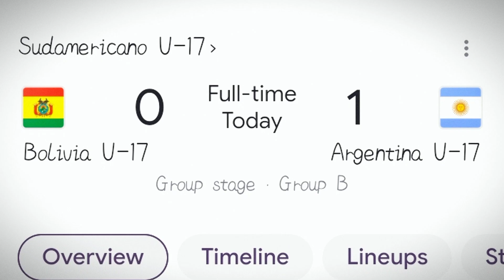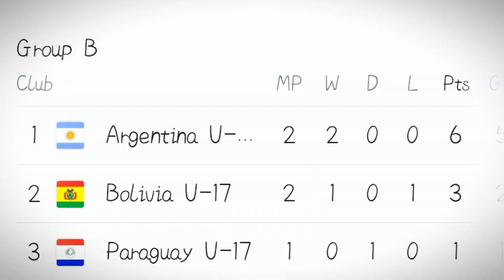অবিশ্বাস্য ! ১০ জন নিয়েও বলিভিয়ার বিপক্ষে কঠিন ম্যাচ সহজ ভাবে জিতে নিলো আর্জেন্টিনা। Argentina u17